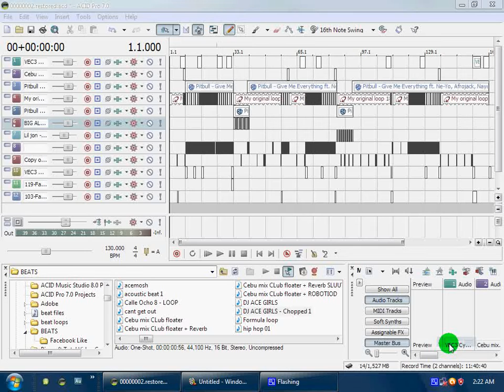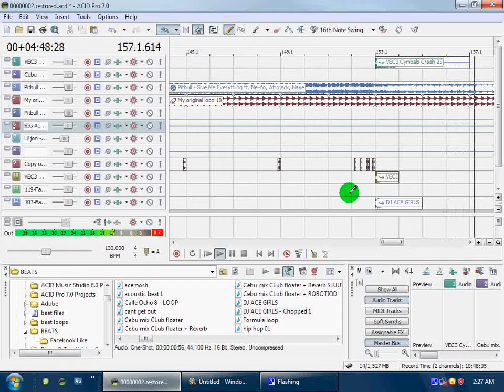Pitbull - Give Me Everything ft. Ne-Yo, Afrojack, Nayer [FUKNY HAUZ 130.BPM] DJ ACE REMIX